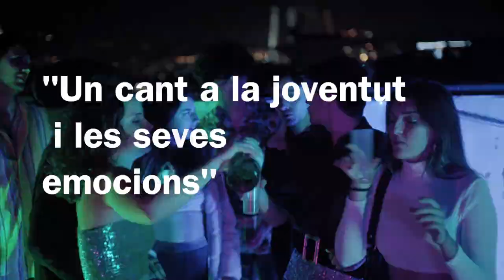JOC DE NENS (2021) de Rubén Sánchez / Tráiler Oficial Catalàn.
JOC DE NENS (2021) Tráiler Oficial Catalàn.

Marc es un chico diferente a los otros. Acaba de perder a su mejor amigo justo el año que empieza la Universidad. En él, descubre sus miedos a ser adulto y dejar la etapa infantil. Le asusta madurar a diferencia de los demás. Con el apoyo del recuerdo de Óscar, en medio de la ciudad, entre lágrimas y risas. Marc aprende a soltarse, curar viejos recuerdos y redefinir sus emociones.